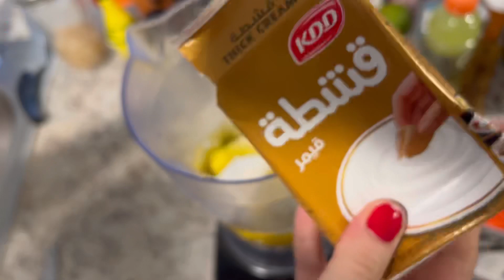Banana pineapple jelly Dessert 😘